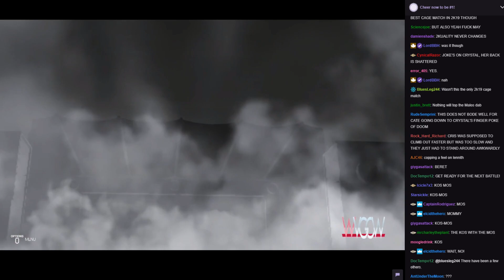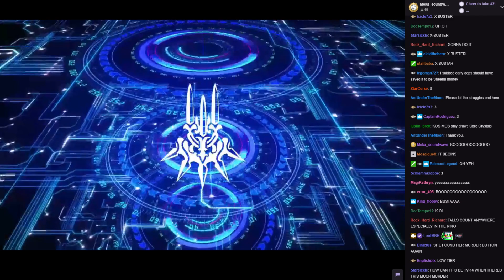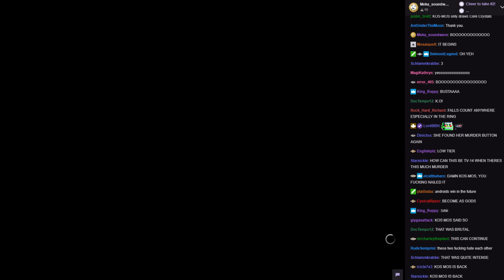WVGCW S11E10.5 - 02: Falls Count Anywhere Match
Kos-Mos vs Juri Han